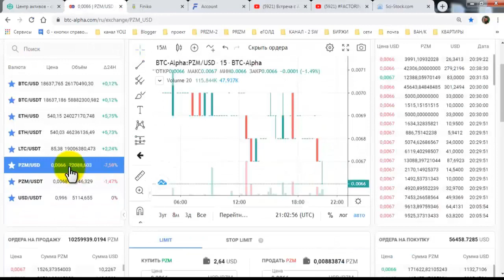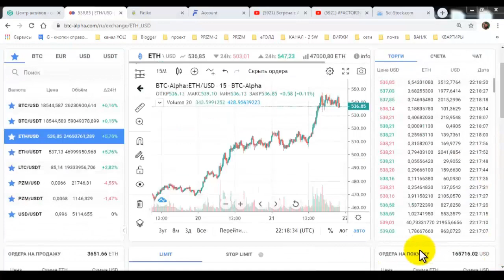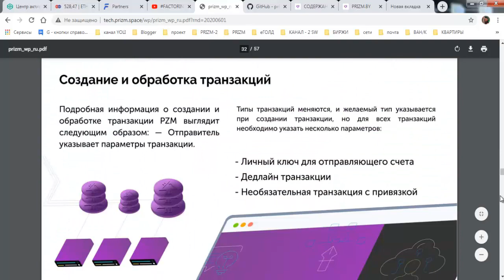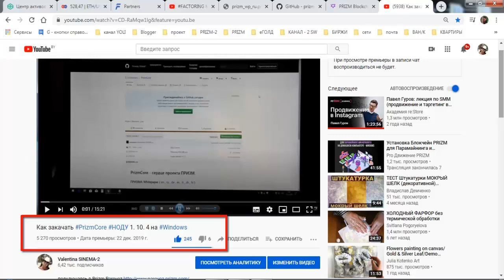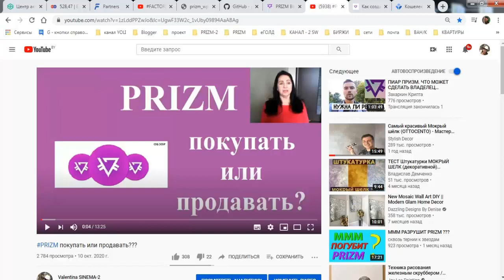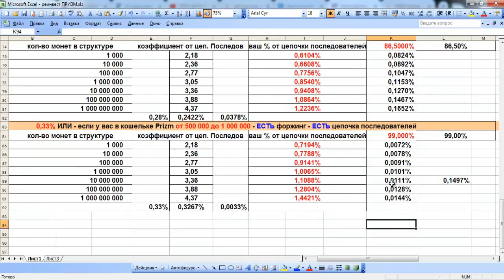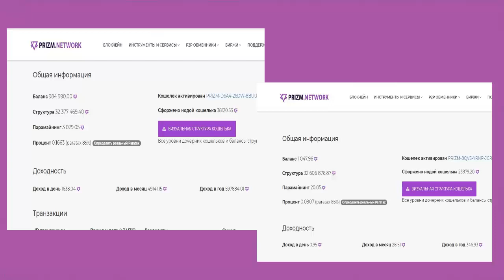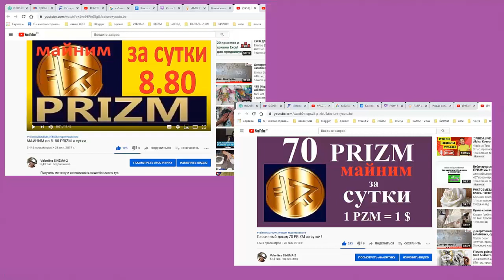Сравним баланс на продажу в $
укажите в 20 пункте мой канал ValentinaSINEMA-2
ссылка для регистрации на ФИНИКО!
ссылка на сайт криптомонеты PRIZM

1. ссылка на белорусскую биржу currency.com
2. ссылка для регистрации на биржу LiveCoin

4. ссылка для регистрации на биржу EXMO

1/
 эл/Кошелёк- AdvansCash :
2/
эл/Кошелёк Payeer

3/
 для обмена любй валюты и криптовалюты
4/
-- реф ссылка на ПерфектМани
СТАТЬИ
1.
книга "Идеология SWT"
2.

РОЛИКИ
1.
ролик "Биткоин или Призм.
2.
Ролик как правильно создать кошелёк PRIZM
3.